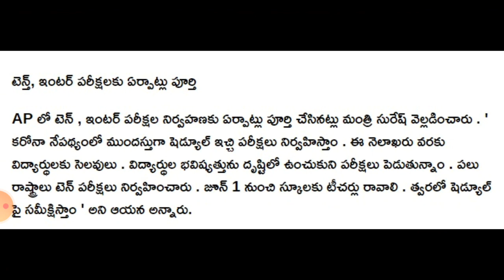Big Breaking News SSC, ఇంటర్ పరీక్ష ల పై మళ్ళీ కీలక ప్రకటన ! AP SSC and inter exams 2021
Big Breaking News  SSC, ఇంటర్  పరీక్ష ల   పై మళ్ళీ కీలక  ప్రకటన !  AP SSC and inter exams 2021@bhaskarphotonacademy